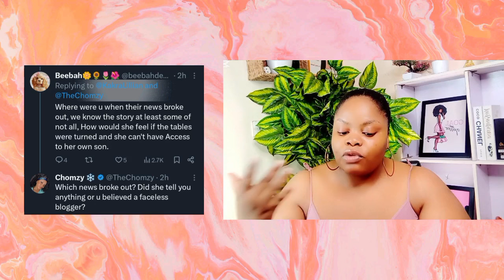ONYEKA DIRECTS HER FIRST PROJECT | "YOU'RE WICKED" FANS DRAG EX BBNAIJA HOUSEMATE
A recap of the drama, fights, love, triangle and all daily happenings in the bbnaija house